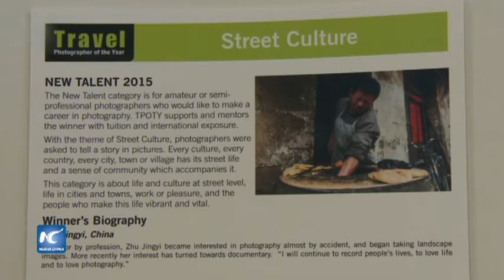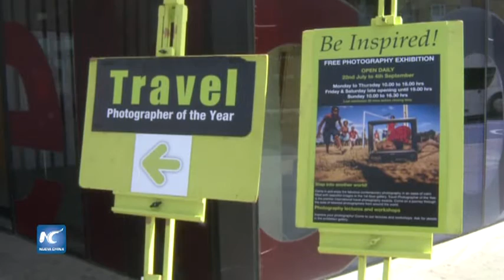Viaje fotógrafo inaugura el Año en Greenwich en Londres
Una amplia gama de estilos y temas capturados por fotógrafos de inmenso talento, jóvenes y viejos, de todas partes del mundo, concursaron en el Fotógrafo de viajes del mundo 2015. Cinco fueron los ganadores de los premios nuevos talentos en la cultura de la calle, dos de ellos, chinos.
Fecha: 11/08/2016
Locación: Londres, Reino Unido